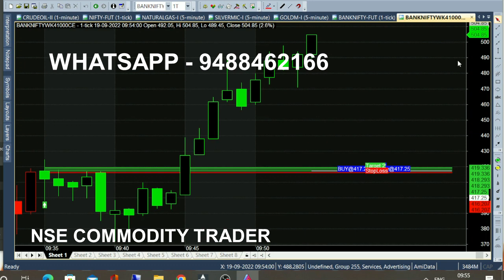bank nifty & crude oil sep 27 - sep 6 chart calls view